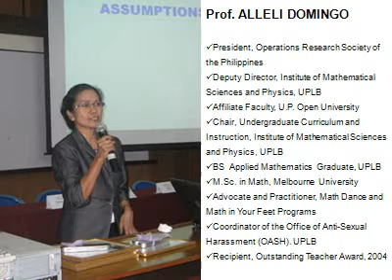37 Tips Speakers 3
Excellent venue, excellent speakers, excellent Benefits - Reasons why you shouldn't miss the 37 Proven Tips Seminar-Workshop to be held on July 18, 2009 at the SMX Convention Center, Mall of Asia, Pasay City.